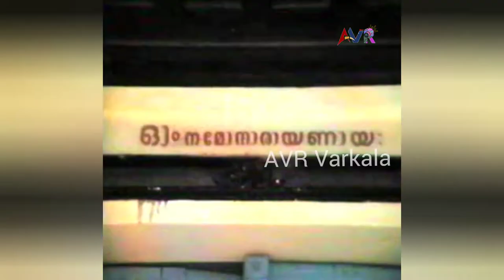Sree Janardhana Swamy Temple | Varkala | Kerala | Old Video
1986 Old Visuals